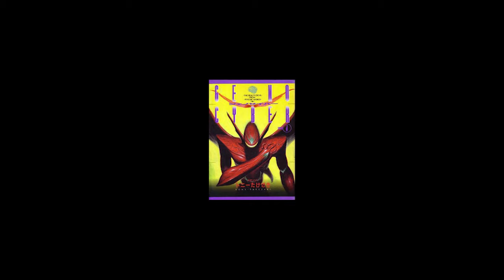Yeet Yeet Hakusho - Yu Yu Hakusho, Episode 1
Eric, Richard and I take turns wailing on each other and playing a silly token game.